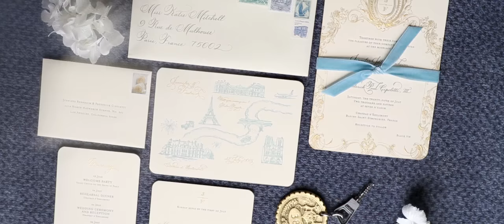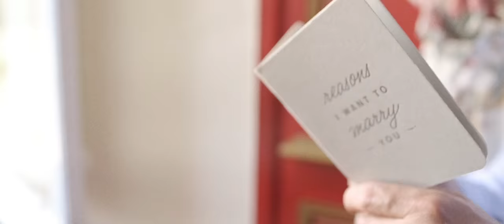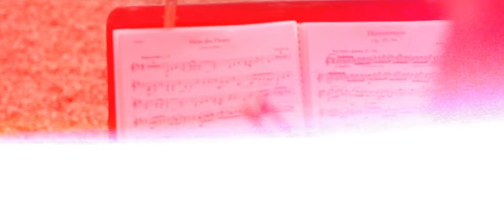My Wedding Video | Episode No. 7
Happy Thursday Darlings! I've been saving this video for a special occasion - and what better way to start the holiday season than  with a video that is so close to my heart. Over the course of the last year and a half, I've shared so many different details from our wedding - our photographs, our rehearsal dinner, our welcome cruise along the Seine - but I wanted to give you an even closer look into that magical day. In today's Deskside Diaries segment, I'm over the moon to share my wedding video with each and every one of you. From our very first look to our epic fireworks display, it's all here! Whether you're getting ready to plan your very own wedding, reminiscing about your favorite celebrations, or cozying up with a loved one this holiday season, I invite you to sit back, relax, and fall in love all over again.

READ ABOUT OUR WEDDING // More details & links in today's blog post!

ABOUT MARGO & ME
Margo & Me is a digital destination for millennial women to visit and feel inspired to see the über feminine and delightful side of life in every moment of every day. Our stories of fashion, lifestyle and travel are colorful, aspirational and attainable but most importantly created with authenticity, love and admiration for the magnificent and grand world around us.